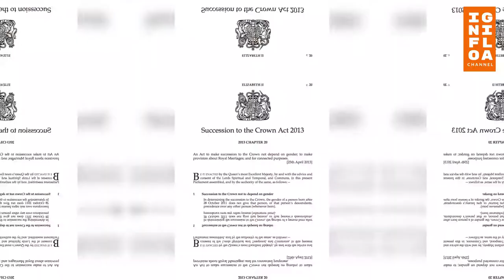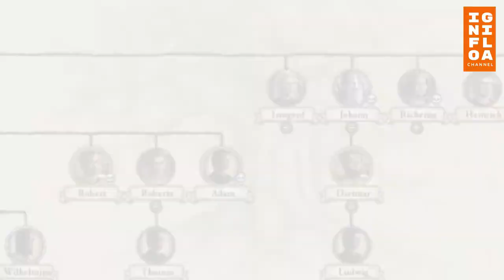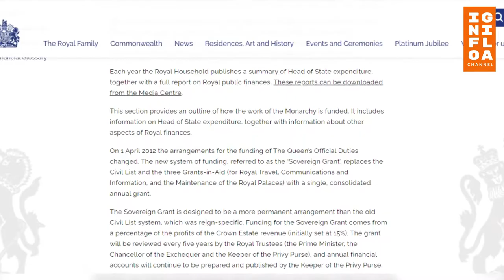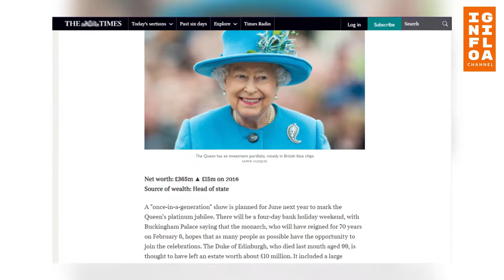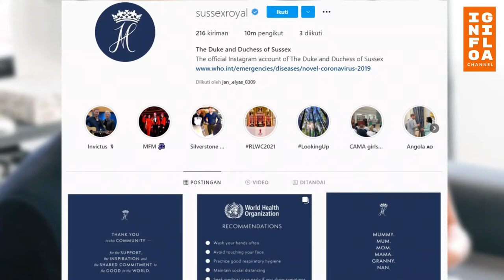Sejarah dan Sumber Kekayaan Keluarga Kerajaan Inggris